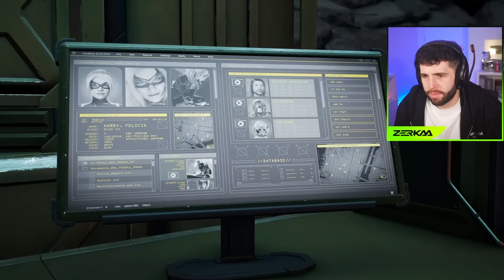MEETING THE GREEN GOBLIN (Marvel's Spider-Man 2 #3)